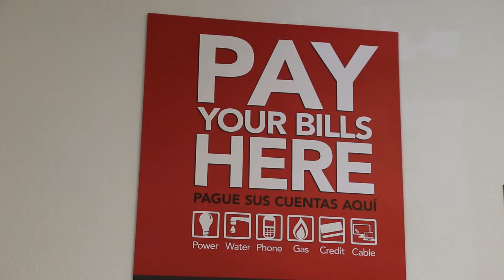Business Spotlight Valley Live Scan Plus